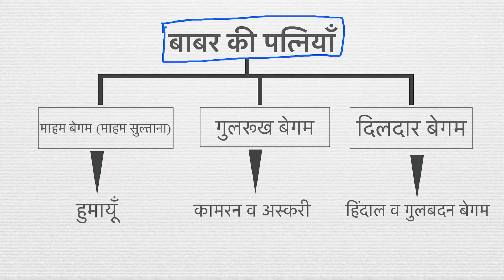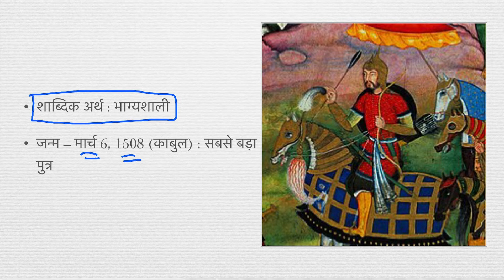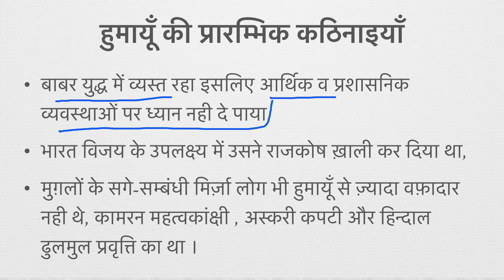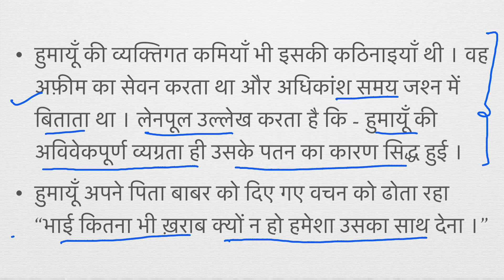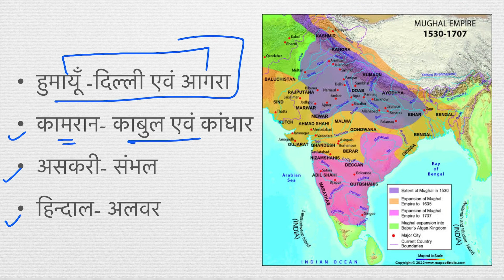बादशाह हुमायूँ । Humayun History in Hindi । Mughal vansh history ।Medieval History For Upsc in Hindi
नमस्कार साथियों!
इस विडियो में सुल्तान बनने से पूर्व हुमायूँ के आरंभिक जीवन पर सारगर्भित चर्चा की गयी है । मुझे आशा है कि ये विडियो आपको उपयोगी लगी होगी |
आपका सहयोग सदैव अपेक्षित है | सलाह अथवा सुझाव के लिए कृप्या कमेंट जरुर करें-
आपका शुभेच्छु
मनोज कुमार

Hello friends!
In this video, Humayun's early life before becoming Sultan has been discussed in a nutshell. I hope you find this video useful.
Your cooperation is always expected. Kindly comment for advice or suggestion-
your sincerly
Manoj Kumar

यदि आप  सिविल सेवा  परीक्षा की तैय्यारी में हैं तो हमारा ये प्रयास आपके लिए लाभकारी सिद्ध होगा ।

Contact & Social-